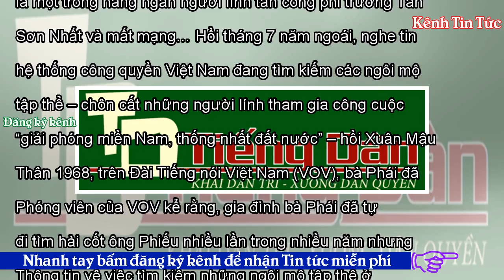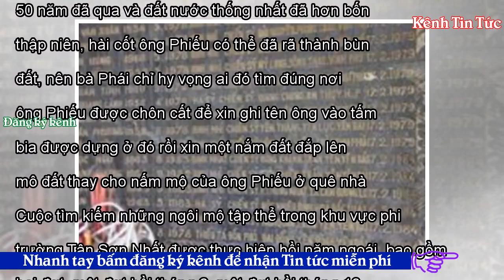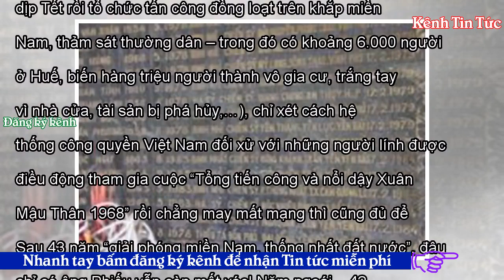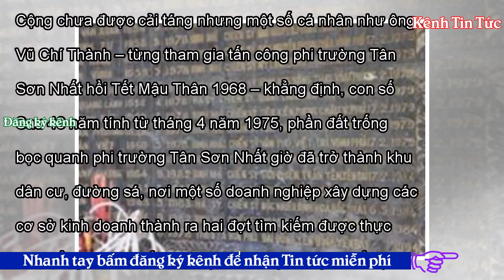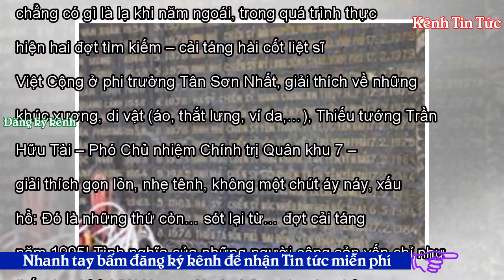Giựt nợ máu xương - Kênh Tin Tức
Tác phẩm mới nhất về chiến trường Huế 1968. Ảnh: Amazon Tết đã đến nhưng năm nay, bà Ngô Thị Phái, ngụ ở thị trấn Triệu Sơn, huyện Triệu Sơn, tỉnh Thanh Hóa và thân nhân vẫn chưa an lòng vì họ vẫn chưa tìm thấy hài cốt ông Ngô Văn Phiếu. Ông Phiếu – anh ruột bà Phái – sinh năm 1946, từng được Quân đội nhân dân Việt Nam động viên vào lính để “giải phóng miền Nam, thống nhất đất nước”. Theo lời một đồng đội của ông Phiếu thì khi vào Nam, ông được chỉ định phục vụ trong Tiểu đoàn 16, Trung đoàn 24, Sư đoàn 304. Sau đó Tiểu đoàn 16 được đặt dưới sự chỉ huy của Tỉnh đội Long An để thực hiện cuộc “T...